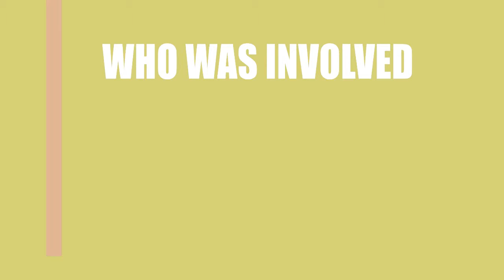Who is responsible for making the film King Charles (2017)?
Find out who directed, wrote and acted in the movie King Charles (2017)